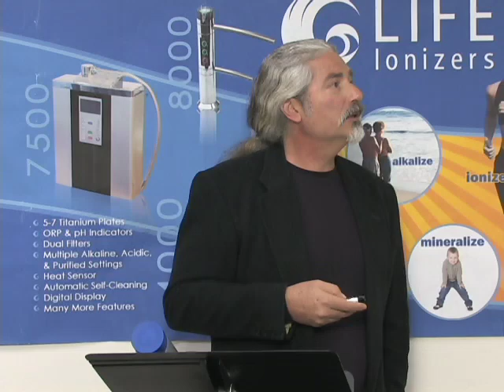Dangers of Dehydration by Dr. Kopko Part 3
Water is the most important essential nutrient in the human body. Even in view of this incredible importance, we are not vigilant enough about maintaining its purity and accessibility. Our muscle and brain tissue is roughly 70% water.